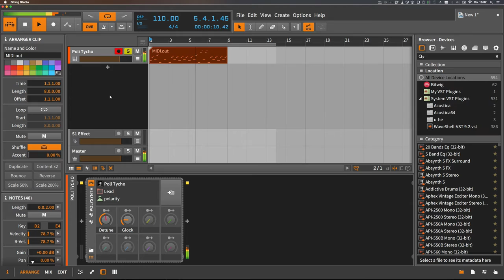Tycho Lead Sound Preset - Polarity Bitwig Project Share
📲 Preset Installation: extract zip, then:
Windows: copy "*.bwpreset" file on windows  to C:\Users\**username**\Documents\Bitwig Studio\Library\Presets\Polysynth\
Mac: copy "*.bwpreset" file on OSX  to ~/Documents/Bitwig Studio/Library/Presets/Polysynth/
Linux: copy "*.bwpreset" file on OSX to ~/Bitwig Studio/Library/Presets/Polysynth/